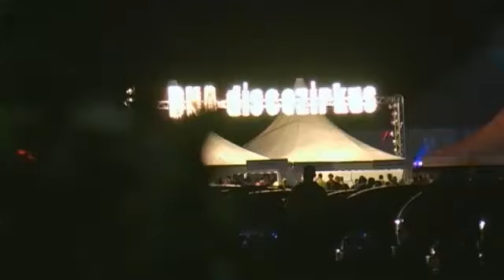Kyau & Albert - Barbizon